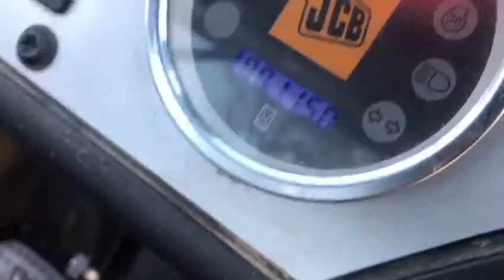JCB Iseki Workmax 1000D VIDEO